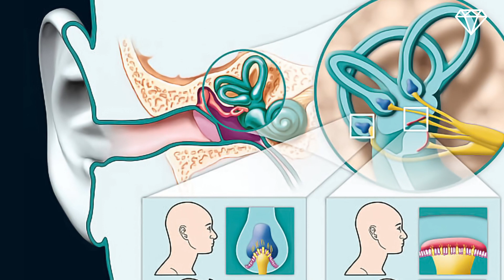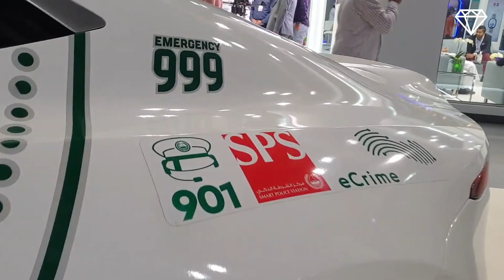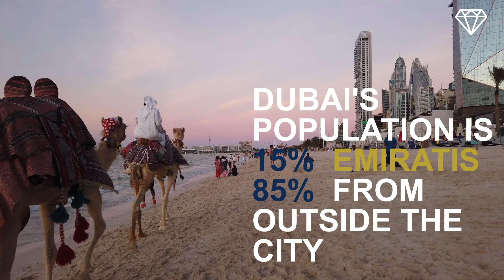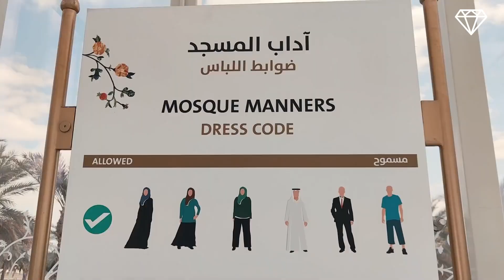Dubai The World's Most Luxurious City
Let's take a look at Dubai The World's Most Luxurious City

💎  This is LUXURIOUS & CHIC and on this channel we will show you more about luxury, the most expensive things in the world, billionaire lifestyle, the lives of the wealthiest people on the planet and inspire and motivate you to achieve success in your life and maybe you will be the next billionaire.

What if you could Manifest a better life, a way to become a millionaire?
and who knows… you may just change your life for the better!

💎  Do you want a Luxury Life too?
Start making money from home, sky is the limit!
Online Social Media Jobs that Pay $25-$50 per hour.
Work from Home! No experience required!